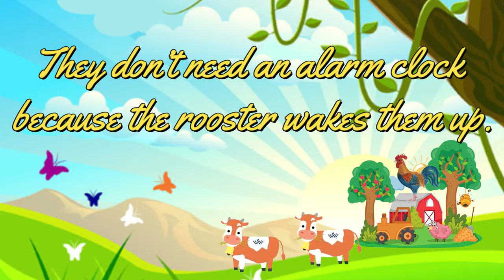Teelie Turner Author | FantasticFairy Farm Life With Jonathan TheFarmer Fairy Trailer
Check out Fantastic Fairy Farm Life With Jonathan The Farmer Fairy

Good morning, I’m surprised that you are up so early! I’m used to it – after the old adage about being up with the sun, or the rooster, or however the saying goes. The sun is up and so are we! Come join me in checking up on all the animals in this humble farm. My name is Jonathan and I’m a farmer fairy. I love what I do, because I get to live on a farm and take care of so many farm animals, many of which have lost their homes.